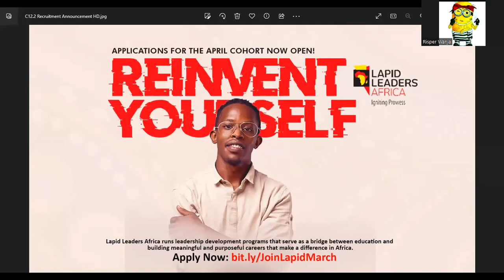Rebirth Webinar 2: Reinventing Yourself for Success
Are you ready to start reinventing yourself for success? Watch the second installment of our Rebirth Webinar Series! Don’t miss this chance to be part of a network of successful individuals on their mission to reach the top.

Are you a university student looking to make a change in your life? Maybe you're feeling stuck, uncertain about your future, or want to reinvent yourself?

Then the Lapid Leaders Program is just for you‼

You'll have access to expert guidance and resources to help you identify your passions, strengths, and goals. You'll build your self-confidence and learn practical skills such as time management, effective communication, and networking to help you succeed personally and professionally.

Whether you're looking to explore new career paths, develop new relationships, or simply gain greater clarity and purpose, our program can help you achieve your goals.

With our guidance and support, you can take the first step towards reinventing yourself and creating the life you truly want.

Sign up for our Lapid Leaders Program today and start your journey towards a brighter future